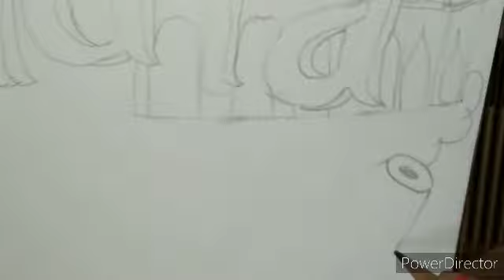Happy independence day| patriotic drawing|Doodle Art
Happy 74th independence day to everyone.